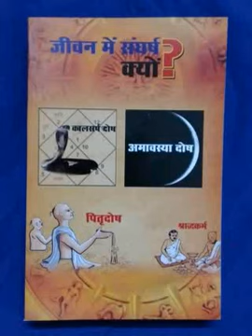सर्वपितृ मोक्ष अमावस्या को क्या क्या करना चाहिए 5-10-2021